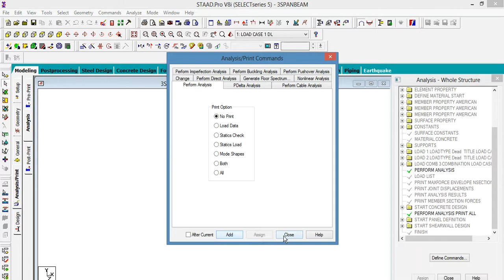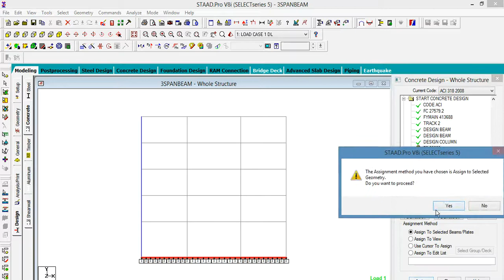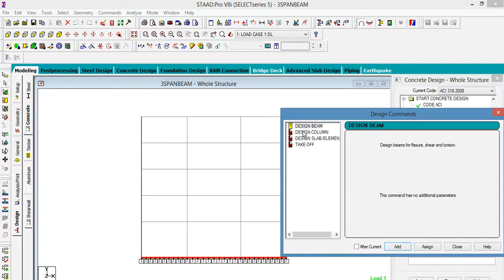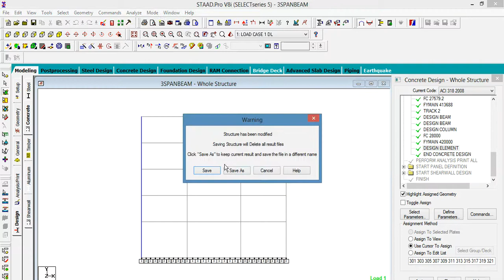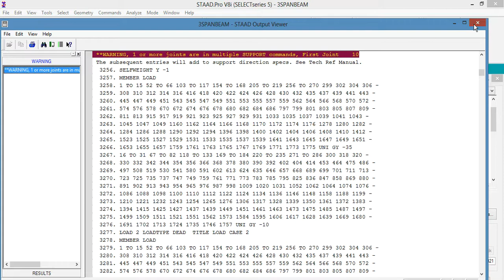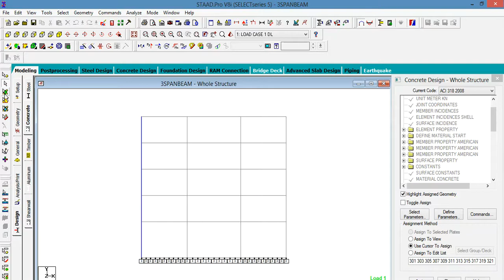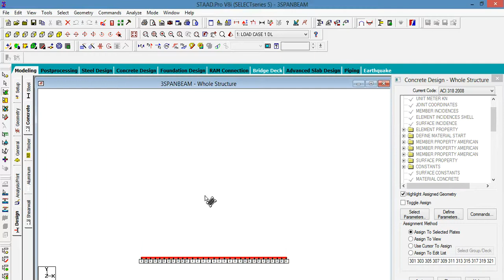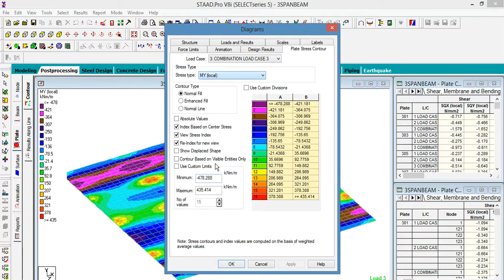mat foundation design L2 تصميم لبشة staad Pro